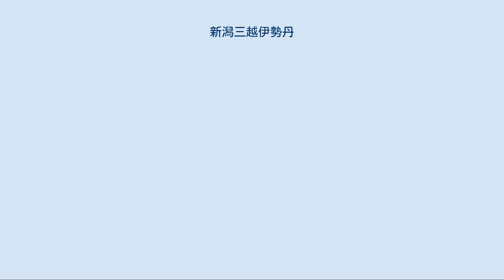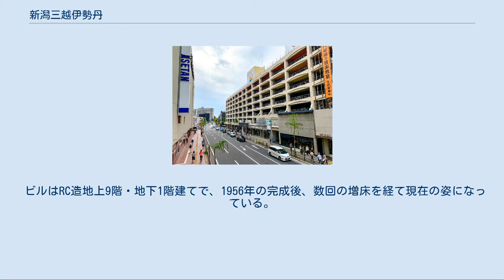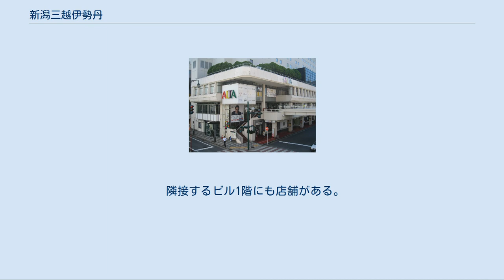新潟三越伊勢丹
株式会社新潟三越伊勢丹（にいがたみつこしいせたん）は、新潟県における三越伊勢丹ホールディングスの事業子会社で、「新潟伊勢丹」を運営している。
 古町エリアの地図。
（小林百貨店→）新潟三越とライバルの新潟大和（→古町ルフル）は柾谷小路および西堀通を挟んで向かい合っていた。
 新潟三越は、新潟市の古くからの繁華街「古町」の呉服店系小林百貨店を発祥としている。
百貨店を開業した1937年には、同じ古町エリアにおいて万代百貨店（後の大和新潟店）も開業。
どちらも開店当日には多くの人が押し寄せ、当時の地元紙は「新しもの好き市民殺到」とその盛況ぶりを報道した。
 当初は品揃え面で小林百貨店が大和を凌駕していたが、1955年の新潟大火以降、小林百貨店より罹災が少なく、10日間で復興した大和に売上首位の座を明け渡すことになった。
その後、1969年の長崎屋を皮切りに、翌年イチムラ（高島屋ハイランドグループ）、緑屋（月賦百貨店）と新潟市にも大型店の進出が相次いだ。
 万代シテイと周辺の地図。
（新潟三越エレガンス→）新潟アルタはシルバーホテルビル内に展開していた。
 田中角栄が1972年の自由民主党総裁選挙に際して「日本列島改造論」を唱え、上越新幹線、関越自動車道の建設計画が発表されたのに連動し、低未利用の土地が広がっていた新潟駅前は新しい町「万代シテイ」として整備する開発プロジェクトが発足した。
1973年には、ダイエー新潟ショッパーズプラザが万代シテイにオープン。
1975年には三越も直営小型店「新潟三越エレガンス」を万代シルバーホテルビルに出店した。
万代シテイは新潟交通のバスセンターを併設していたため、市内のバスがすべてここに集った。
新潟ショッパーズプラザは1979年に全国のダイエーの中で売上1位を記録するまでの存在になった。
 新潟市の商業の中心地は古町から万代にシフトし、客足を奪われた小林百貨店は当初、伊勢丹主催のA・D・Oに加盟、同じ加盟店である仙台の藤崎と業務提携して挽回を試みた。
しかし、この提携関係は軌道に乗らず、三越に支援を仰ぐことになった。
その結果、1980年代には古町から長崎屋、イチムラ、緑屋が撤退、淘汰されていく中で生き残ることができた。
三越本体の経営体制の刷新の中で、名古屋三越と合併していくことにはなったが、老舗店としての強力なブランド力を持って親子三代にわたる根強い支持を得ることができたと言える。
 2019年3月に閉店した新潟アルタの外観（2013年） 新潟伊勢丹の進出は1984年で、この時はまだ三越とはライバル関係であった。
同じ万代シテイ内でも火花を散らすことになったが、2002年にシテイ内の小型店舗は直営売り場を廃止し、ファッション・モール「新潟アルタ」に業態転換した。
これにより、従来百貨店には来ていない若い層も取り込んでいくことになった。
 三越伊勢丹の経営統合及び地域分社化政策にあたっては、三越新潟店を新潟伊勢丹に直接移管し、同時に社名変更を実施することになった。
これは、もともと新潟伊勢丹が別会社による運営だったため、新たに新会社を設立する手間を省いたもの。
 一方、新潟アルタは三越伊勢丹専門館事業部（東京）の直轄店舗として運営していた。
これはノウハウの集積等の事情から一体運営としたもので、名古屋のラシックも同様の扱いになっている。
 経営統合後、古町で隣り合っていた大和が閉店して新潟県から完全撤退したため、当社が県内唯一の百貨店企業となった。
しかし、大和の閉店以降、古町に客足を戻すことは難しく、2020年3月22日に新潟三越を閉店することが2018年9月26日に発表された。
 ビルはRC造地上9階・地下1階建てで、1956年の完成後、数回の増床を経て現在の姿になっている。
 隣接するビル1階にも店舗がある。
 小林百貨店に関するカテゴリ: